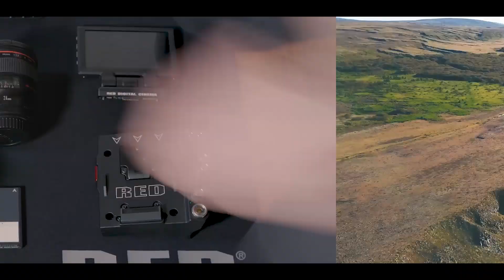RED DSMC2 Announcement EXPLAINED! One Unified Camera Brain!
RED DSMC2 Announcement EXPLAINED! One Unified Camera Brain // RED Digital Cinema has just announced they are consolidating their cameras into one DSMC2 body with 3 different sensors (4 if you include Monochrome). In this video I explain everything we know and dive deeper into the details of what this means going forward for current and future owners.

My FAVORITE Prime Lens
My MOST USED Lens
The Stabilizer I Use
The MIC I Use
The LAV I Use
My Drone
My Tripod
My Backpack I Take Everywhere
Hard Drive
Travel Hard Drive
New Favorite Portable Hard Drive

Credits: Music By: Otis McDonald
Produced by: ChrisMurrayFilm
Footage captured by: Chris Murray